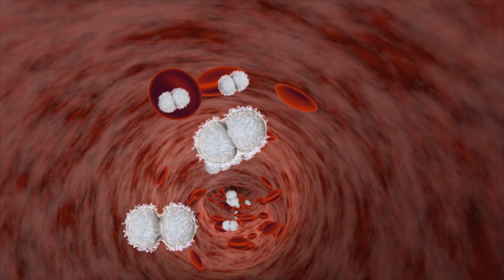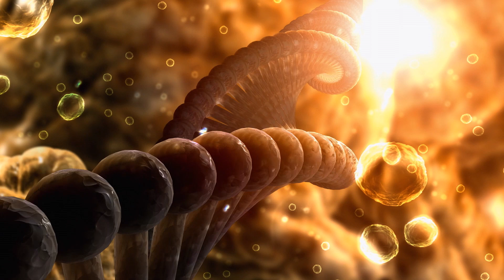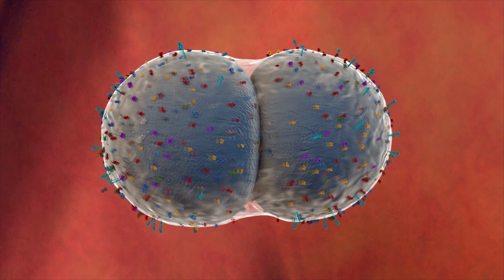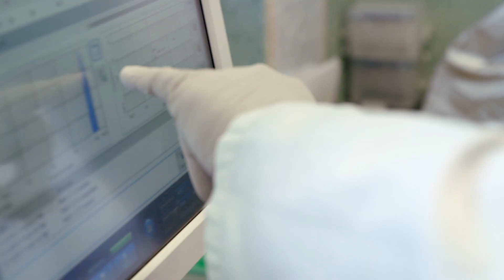Saving lives with vaccines - Rino Rappuoli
The Lifetime achievement winner at the 2017 European Inventor Award tells us how reverse vaccinology enables rapid and safe vaccine production.